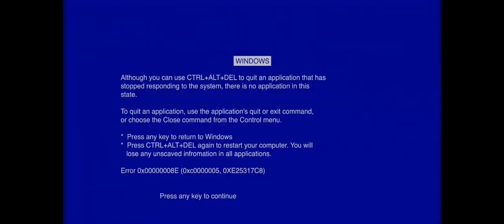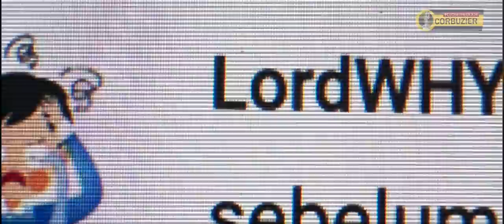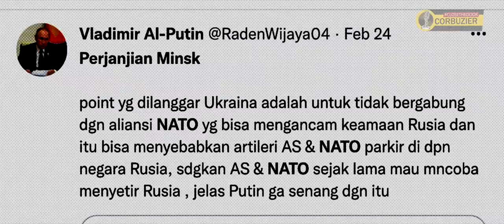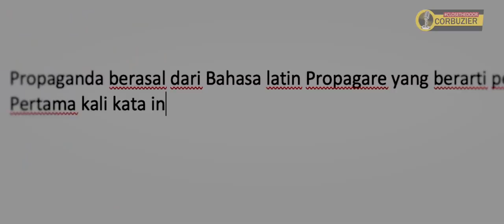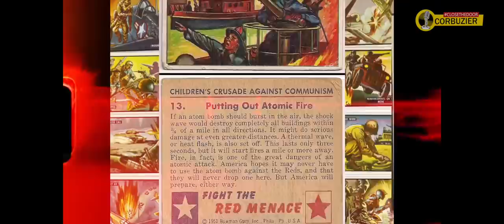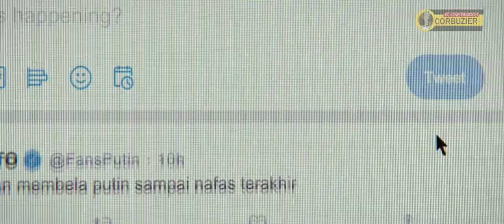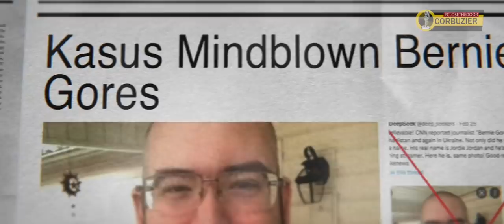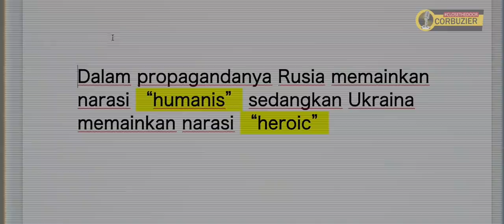DOCUVLOG : MEMBONGKAR MESIN PROPAGANDA RUSIA DAN UKRAINA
kalau Kemarin kita sudah membahas latar belakang, akar dan sejarah konflik antara Rusia dan Ukraina, di pembahasan kali ini kita bakal membongkar Mesin propaganda yang selama ini dijalani oleh Rusia dan Ukraina

Gue melakukan Investigasi mendalam dengan membedah setiap materi propaganda yang beredar di internet, baik yang dipublikasikan oleh pendukung Russia maupun Ukraina.

oh iya pengumuman sedikit karena channel ini udah join sama podcast Close the door punya om @corbuzier jadi yah mulai dari video ini, logo close the door akan muncul di docuvlog yeay!

Semoga ini mendatangkan manfaat buat saya, beliau dan kalian semua yang sudah nonton channel ini, amin